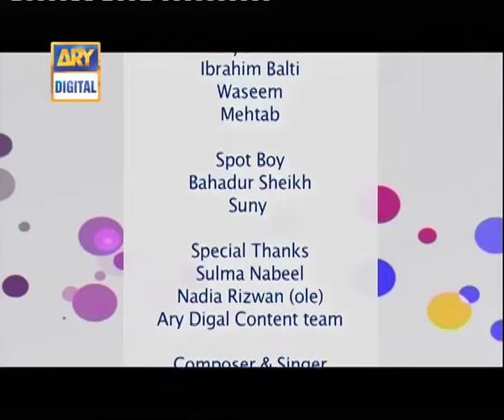Bulbulay Ep 323 - ARY Digital Drama